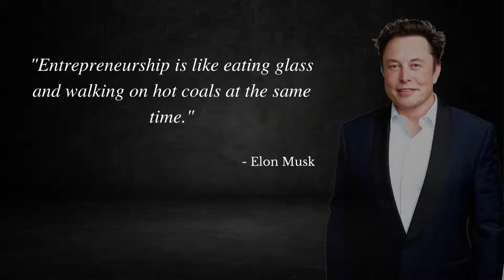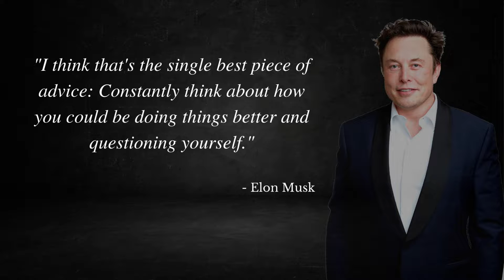Elon Musk quotes to change your life forever| Elon Musk quote for entrepreneurship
Like the video and share your favourite quote in the comment section.

"I think it is possible for ordinary people to choose to be extraordinary."
"It's OK to have your eggs in one basket as long as you control what happens to that basket."
"Entrepreneurship is like eating glass and walking on hot coals at the same time."
"Failure is an option here. If things are not failing, you are not innovating enough."
"And we need things in life that are exciting and inspiring. It can't just be about solving some awful problem. There have to be reasons to get up in the morning."
"Some people don't like change, but you need to embrace change if the alternative is disaster."
"I think life on Earth must be about more than just solving problems ... It's got to be something inspiring, even if it is vicarious."
"That's my lesson for taking a vacation: Vacation will kill you."
"I think that's the single best piece of advice: Constantly think about how you could be doing things better and questioning yourself."
"Patience is a virtue, and I'm learning patience. It's a tough lesson."
"For my part, I will never give up, and I mean never."

quotes,
wise quotes,
wise quotes about life,
wisdom quotes,
wisdom quotes about life,
life quotes,
quotes channel,
quotes,
quotes life lessons,
quotes motivation,
sayings and quotes,
sayings in English,
proverbs,
proverbs in English,
psychology quotes,
psych facts,
psychology facts,
psychological facts,
psychology,
Famous Quotes,
Quote world